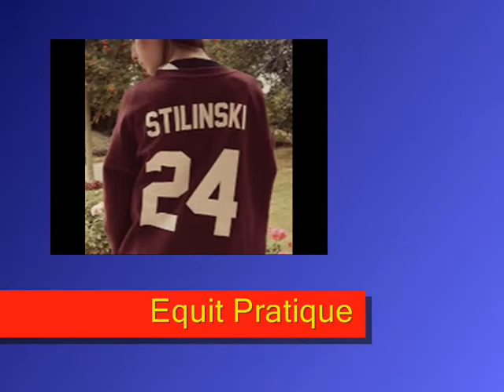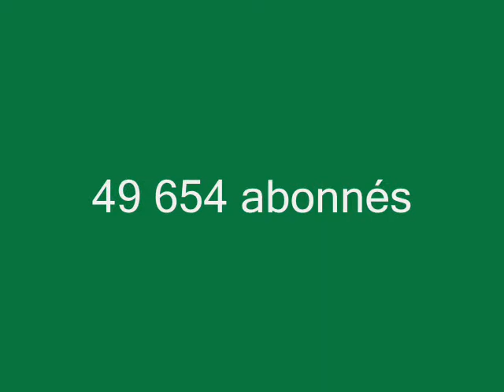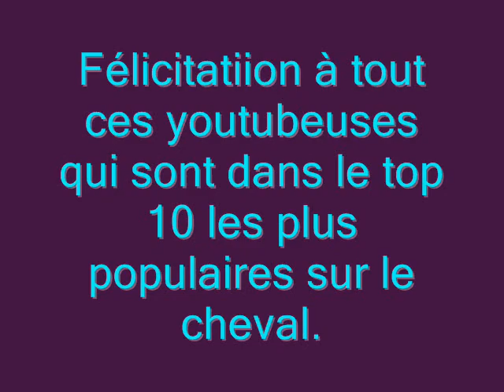[Top 10 nº1]: Des chaînes les plus populaires sur le cheval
DESCRIPTION

Voici une nouvelle vidéo où je montre le top 10 des chaînes de cheval. Evidemment la chaîne n°1 est "So horsy" avec plus de 100 000 abonnés

                 - 150 abonnés